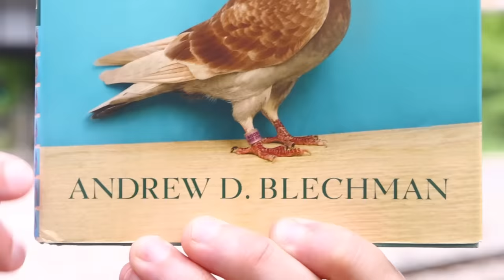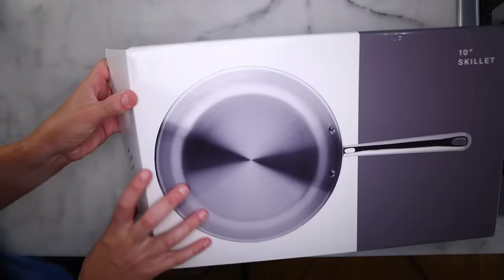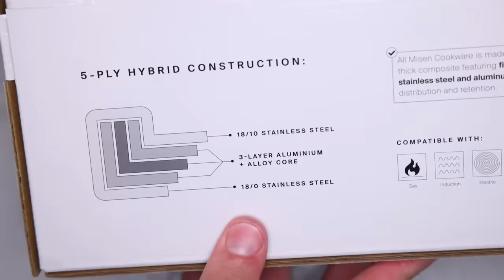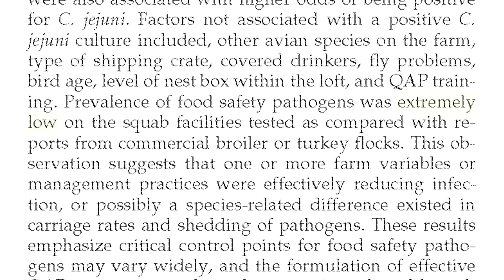The history and virtues of eating pigeon meat (squab)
Thanks to Andrew Blechman, author of "PIGEONS: The Fascinating Saga of the World’s Most Revered and Reviled Bird"